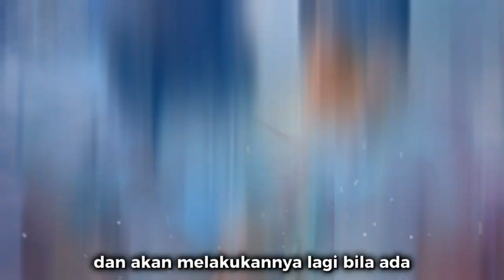BUKAN BERITA BOLA TERBARU - RAHASIA PEP GUARDIOLA TERBONGKAR DAN LAGI LAGI KEBAIKAN RONALDO